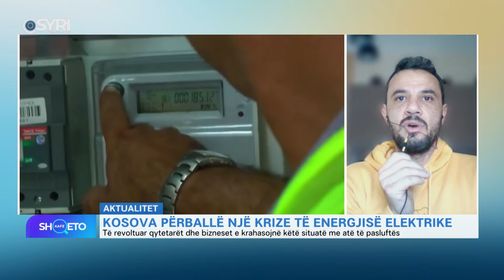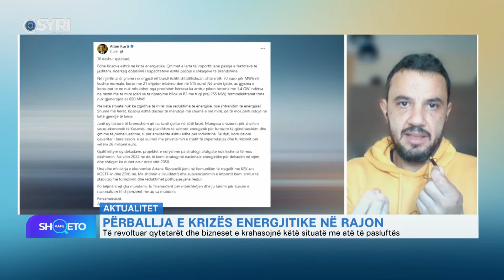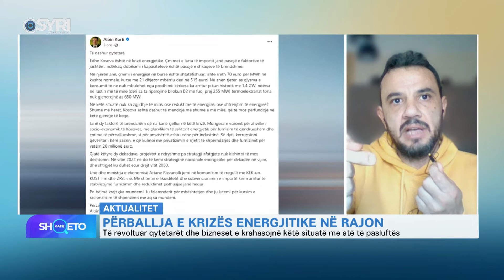KAFE SHQETO/ Përballja e krizës energjitike në rajon (28.12.2021)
KAFE SHQETO/ Përballja e krizës energjitike në rajon
Të ftuar: Pano Soko, Safet Gerxheliu